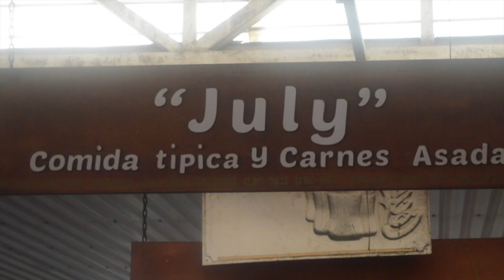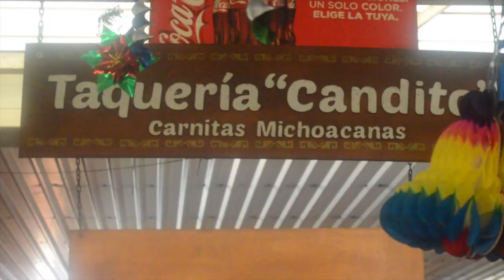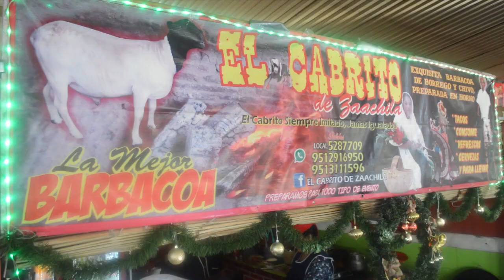ZACHILA, MERCADO GASTRONÓMICO 2019